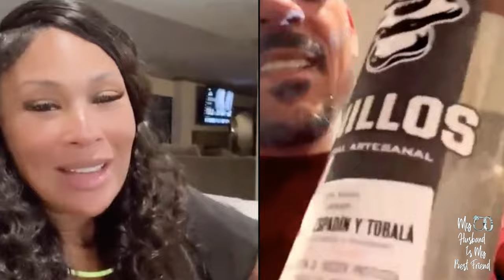Matt Barnes Fiancee Anansa Sims Compares Him To Russell Wilson! ⏹